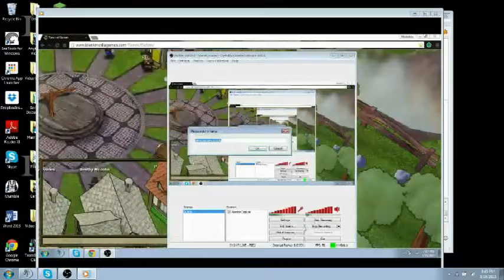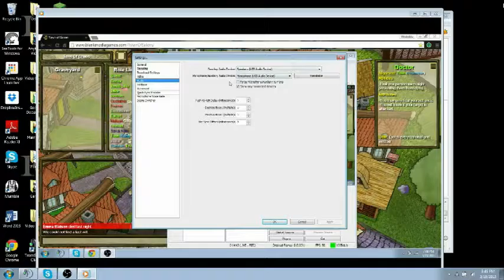Town of Salem With Friends Episode 1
Town of Salem is a game made by blank media games.  If you would like to play the link is provided below.